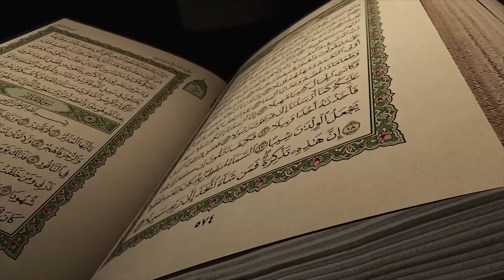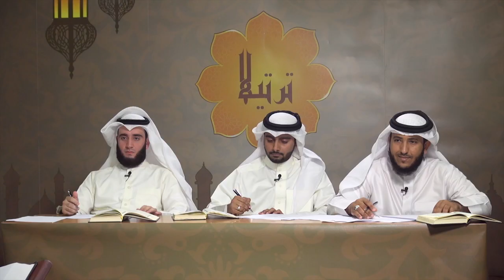الحلقة الخامسة من برنامج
٣٠ دقيقة من التشويق في رحلة البحث عن أفضل المتسابقين من بين ١٠٠ طالب !!